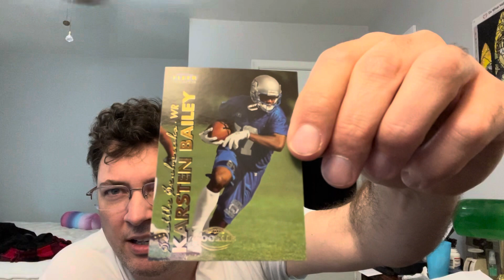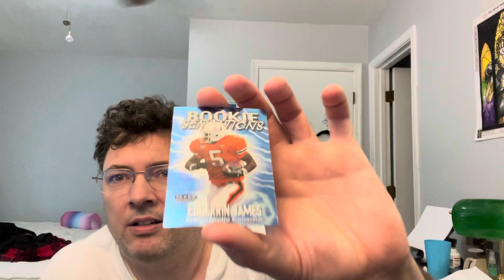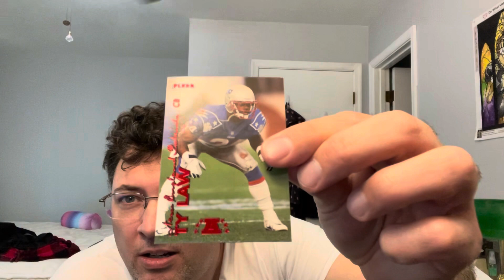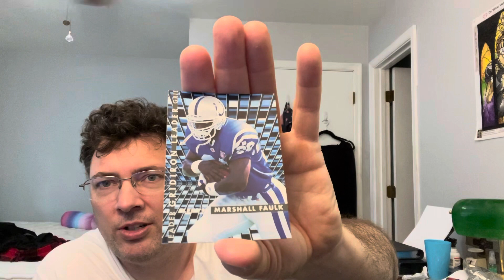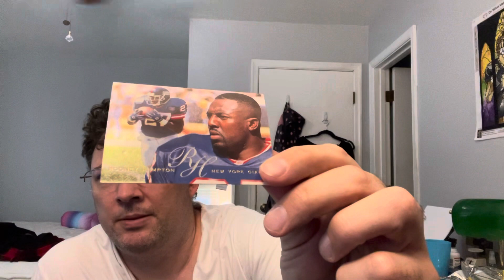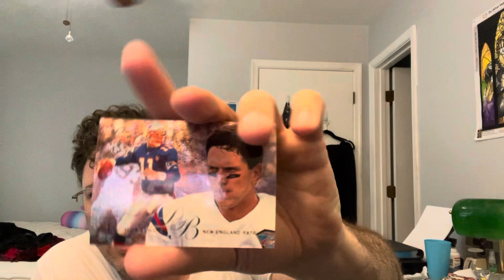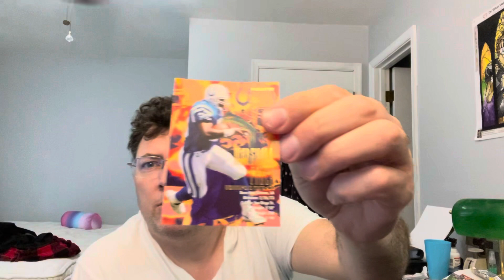BREAKING NEWS 🗞️ EXTRA EXTRA READ ALL ABOUT IT 📰 FRESH OFF THE PRESS!!! NFL HOF PURCHASES LCS !